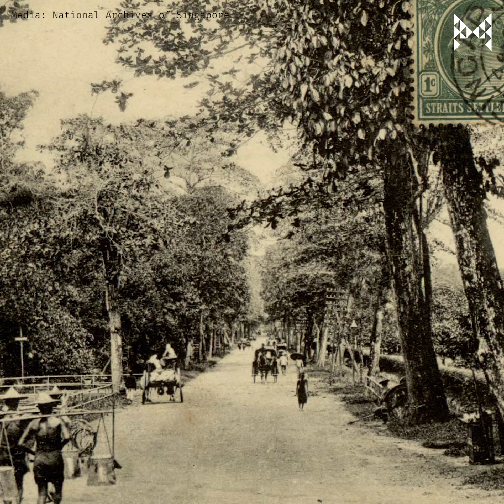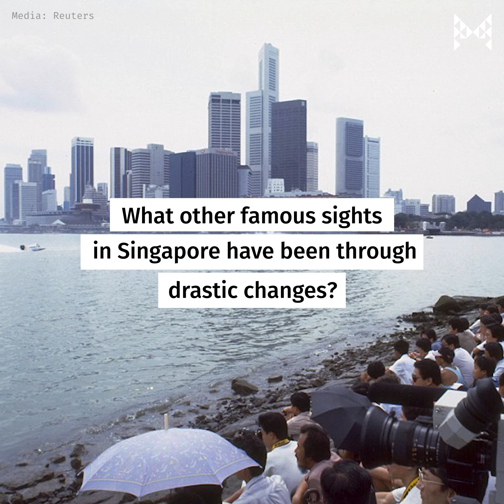What 5 Popular Landmarks in Singapore Used To Look Like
You may have seen them many times, but do you know what they used to look like in a former life?

We take a look at some famous Singapore landmarks and the way they were.